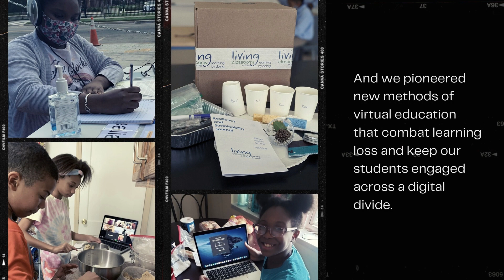Happy New Year from Living Classrooms Foundation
As 2020 draws to a close, we wish to thank all of our supporters and partners for helping us serve those hit hard during this unprecedented year.